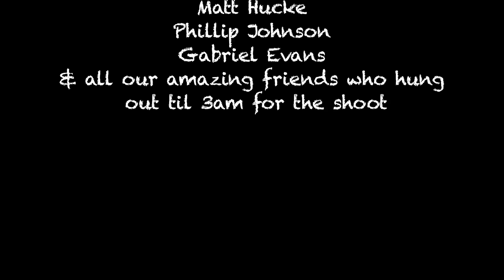AIMLESS Episode 1: "Ifs and Whens"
Freshly moved in to a famed Laurel Canyon party house; newly employed and heartbroken, 31 year old Adam(Jeff Holden) finds himself in the midst of the regular Tuesday night party with the adorable Cat(Lisa Schwartz) making herself right at home in his bathroom.  Adam runs into an old friend, Drew(Christian Zuber) when he decides to take Cat up on her offer to join in on the festivities.